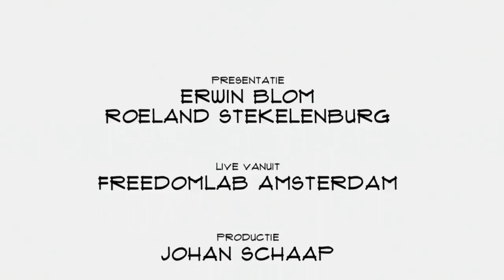Michael Tesselaar (Coworkparadise): Keihard werken in een paradijs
Het klinkt als een jongensboek: twee jonge jongens organiseren een werkreis naar Bali en weten 12 succesvolle ondernemers zo gek te krijgen om met ze mee te gaan. Het lukte Lars Blokdijk en Micheal Tesselaar inmiddels al vijf keer. Tesselaar vertelt in Top Names over de formule, het succes en de plannen voor de toekomst.